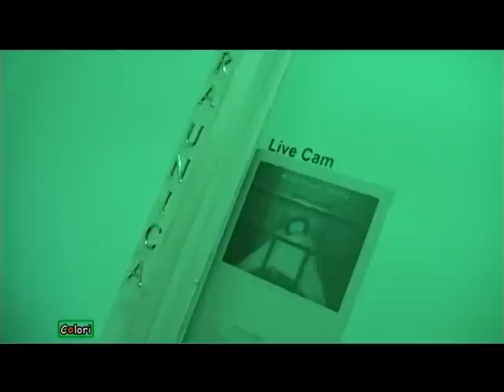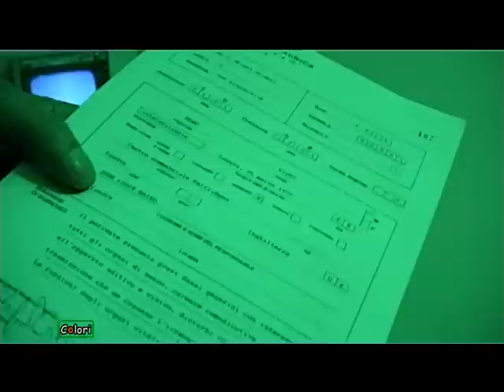WAITING - Wright Grimani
'Wiating' l'installazione dell'artista Wright Grimani presso la galleria Operaunica